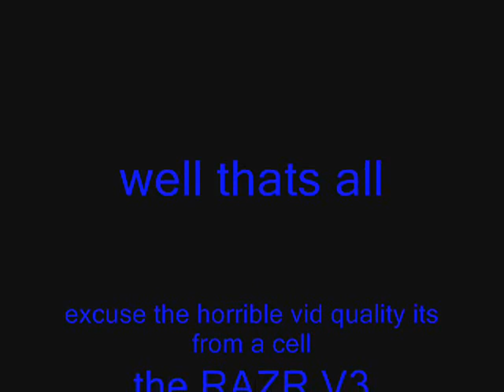wii blue light on forever ever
i left my wii on for five hours and wen i looked the light was on so i video taped it on my phone